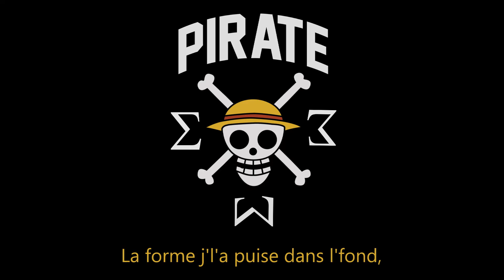LE PIRATE - FREESTYLE #2 (Prod. by LA LOQUERA)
"FREESTYLE #2" du Pirate
Instrumental by LA LOQUERA